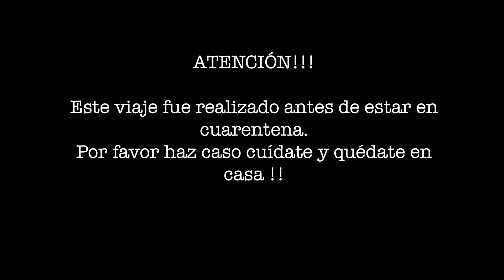Sayulita Nayarit Fuimos a una playa escondida Vlog